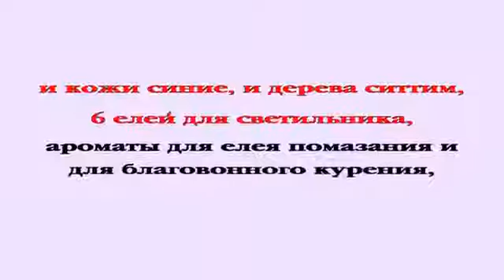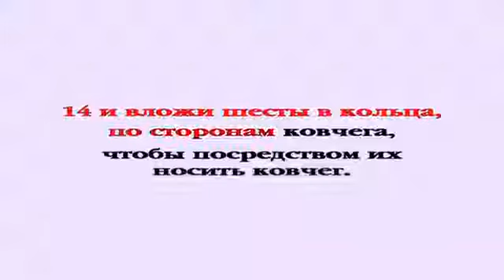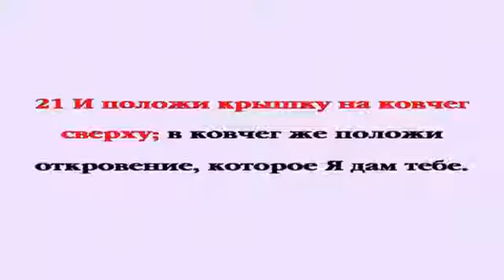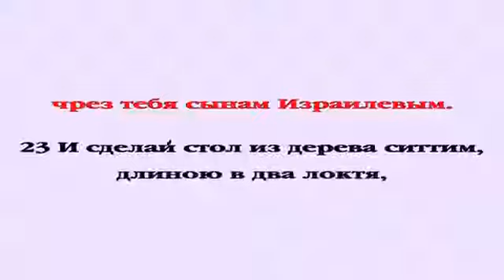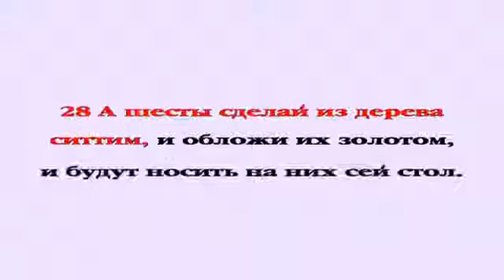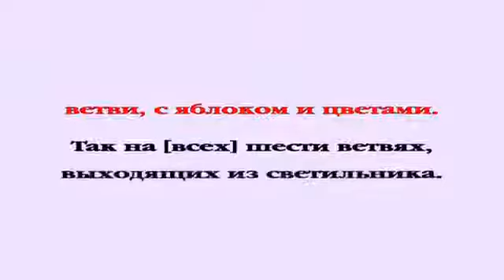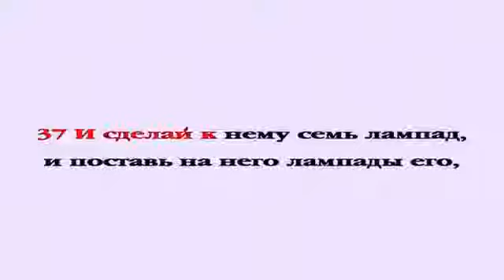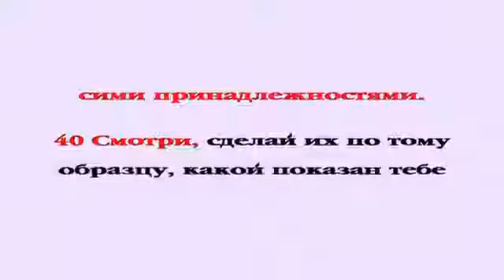Видеобиблия Исход Глава 25